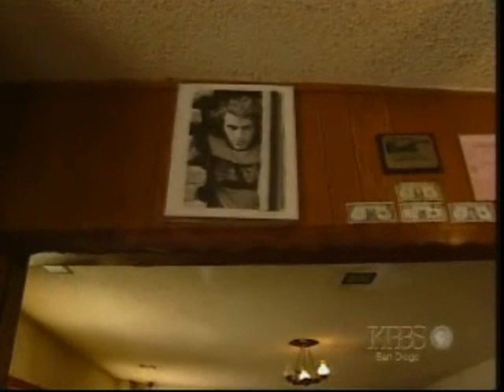Huell Howser visits the Bagdad Cafe.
If I have posted too much video, please let me know and I'll take it down.

This is my favorite part from an absolute classic Road Trip.

The unexpected intrusion, the interesting locals, and the over-the-phone interview  which finally provides an answer to his speculation about the significance of the painting on the wall !

Adam Carolla once claimed that Huell's van could break down in the driveway on his way to filming a show,. and Huell would still find enough to film and talk about to make the 1 hour show.
This episode confirms that statement.

This segment was actually the most eventful part of the Newberry Springs episode. The whole show is gold !
 I recommend you buy the complete video or look out for it on TV.